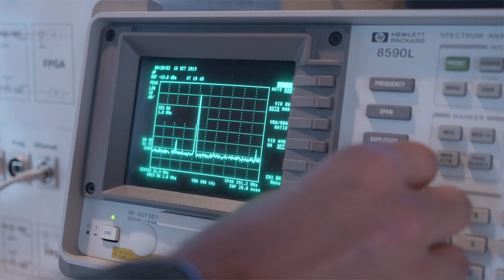OQ Technology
In an interview with the LSA, Omar Qaise, founder and CEO of OQ Technology, explains how 5G Space-based networks will change our lives.